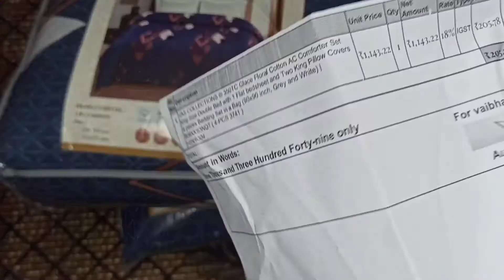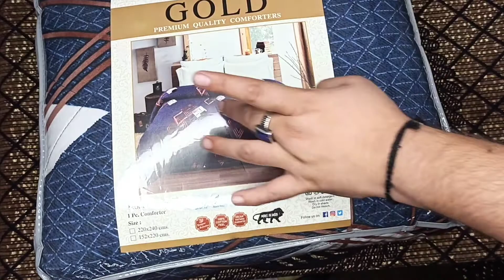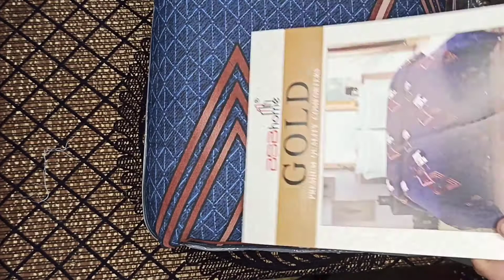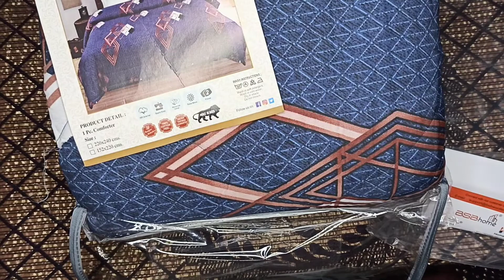AC Comforter Set King Size with 1 Flat Bedsheet and Two King Size Pillow Unboxing & Full Review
Search - Something U Wanted
                 OR
Clik this link to join

                OR

Link of the product-